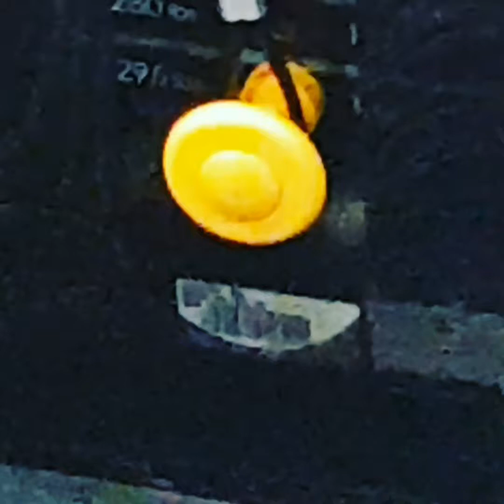my chest workout , beastmode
gym before lockdown chest routine